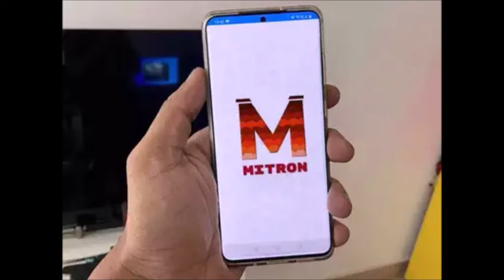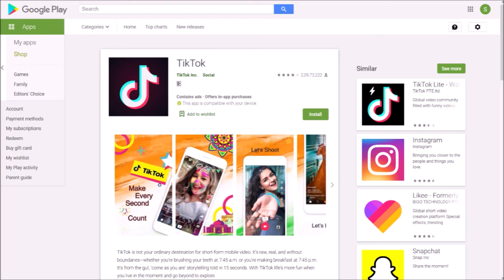ടിക് ടോക് വിയർക്കുന്നു, മിട്രോണ്‍ കസറുന്നു, 60 ദിവസത്തിനുള്ളിൽ 1 കോടി ഡൗൺലോഡ്